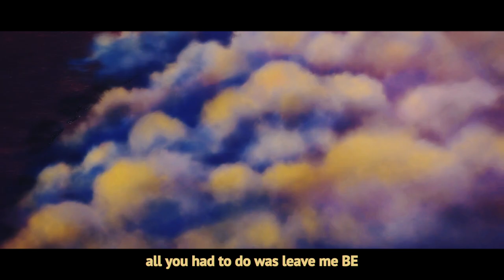Eren Jaeger Song - "No Mercy" | Attack on Titan Final Season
This is a rap that a lot of people wanted me to complete a couple months back for 4th season Eren Jeager from Attack on Titan. AOT has always been my favorite anime for the last 7 years or so and i figured since it's ending, I want to pay homage to a phenomenal anime in the only way I know how. Hope you all enjoy!

Credit to @H3Music for the incredible beat!